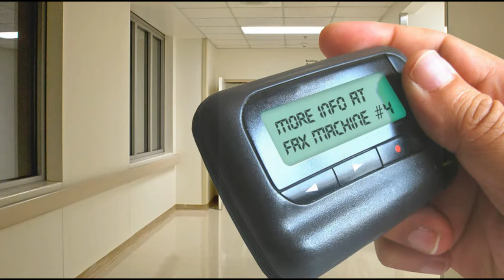Israel ne atankiyon me macha di khalbali, lebanon ki haal dekh pakistan shocked pak media